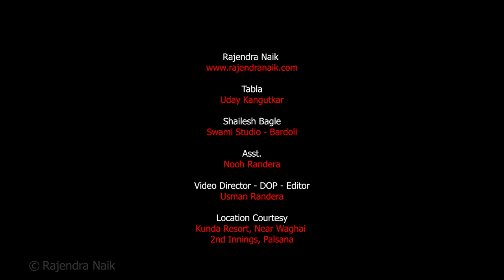Barsaat Mein Humse Mile Tum HD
What happens when the brilliance of Shailendra meets the musical baton of Shanker Jaikishan? The wordplay of “Hum se mile tum, sajan, tum se mile hum” inspires S-J to improvise a  lilting dhun, set to their favourite raga, Bhairavi, for the film Barsaat, sung by Lata Mangeshkar. Enjoy the pre-monsoon showers here with my Pratham Tarang,  the accompanying thunder ably provided by Uday's dholak.